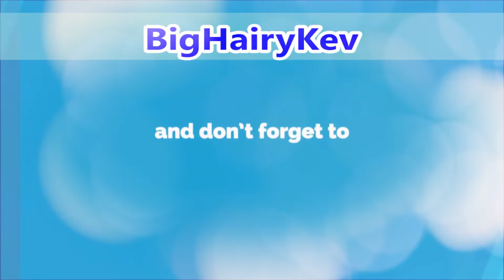Celebrating 7.8K+ Subscribers - THANK YOU!!!